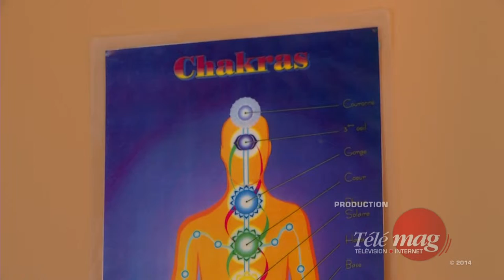Michel Légaré découvre les soins énergétiques avec Danielle Deslandes